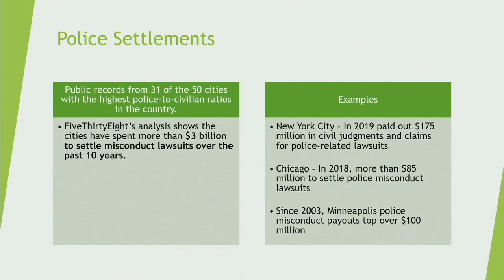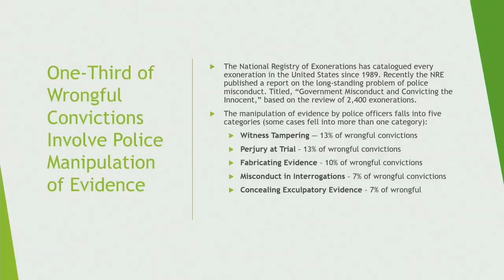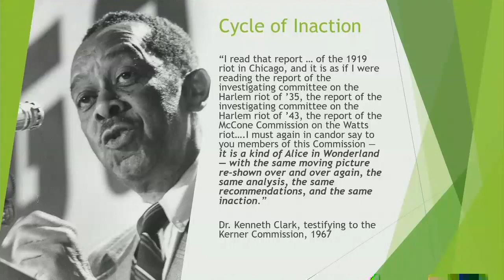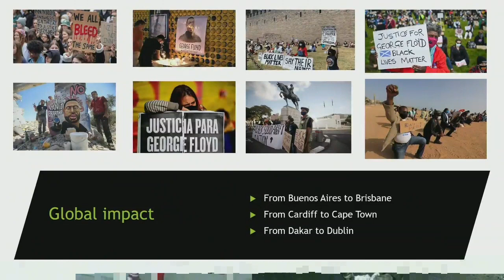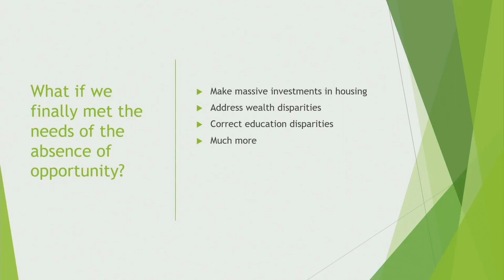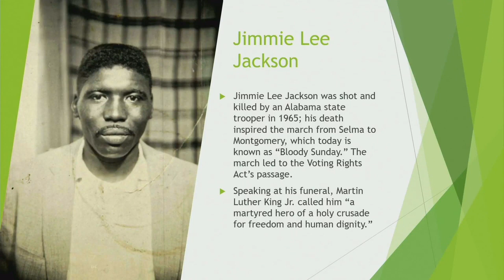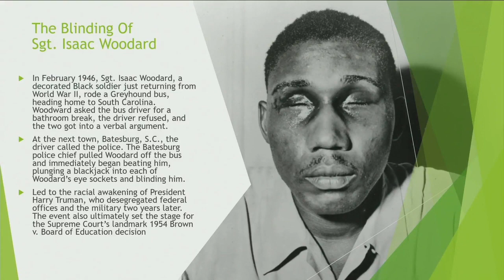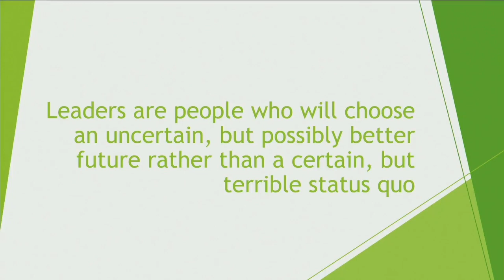ACS 2023: Keith Ellison (Featured Speaker) and Closing Remarks from Russ Feingold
Minnesota Attorney General Keith Ellison speaking at the 2023 ACS National Convention on May 18, 2023 in Washington, DC and closing remarks from ACS President, Russ Feingold.

The ACS National Convention is the premier annual progressive legal gathering, bringing together lawyers, law students, scholars, judges, activists, and policymakers to examine some of the most urgent and challenging issues confronting our nation.